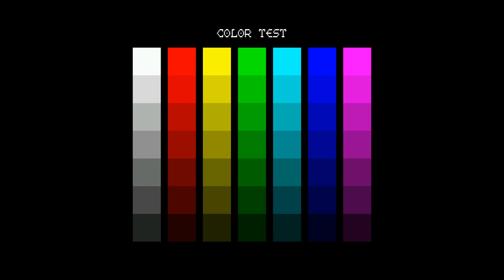Columns color test screen for testing people (HD 1080 INSIDE !!)